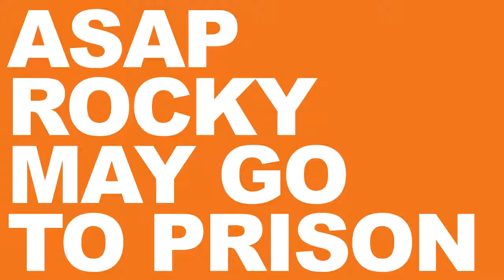ASAP ROCKY MAY GO TO PRISON (PODCAST)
From Space City Pop, Tim Hyatt talks about ASAP Rocky possibly going to prison. He is currently being held in jail in Sweden for a recent assault in the street.